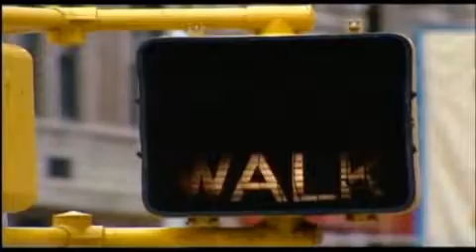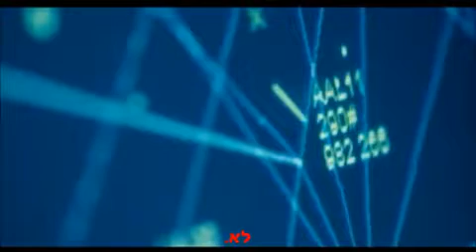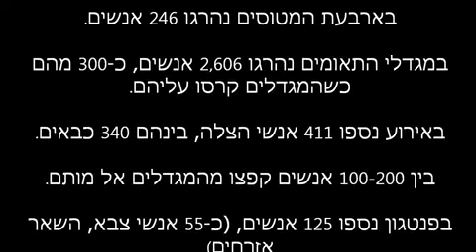9/11 Requiem for a dream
9/11 THE WORLD SHOULD NEVER EVER EVER FORGET THE LOSS THE SACRIFICE THE DETERMINATION THAT STOOD TOGETHER THAT DAY